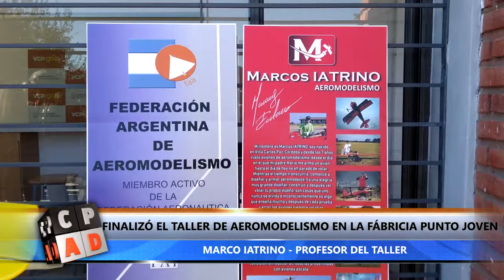CURSOS DE AEROMODELISMO EN LA FÁBRICA